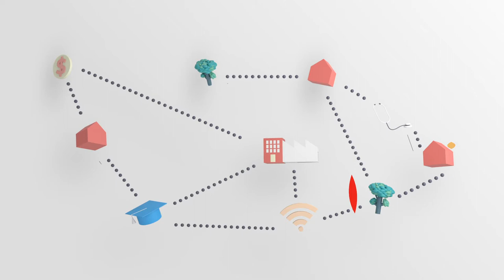Ciudades con Futuro - Una iniciativa de CAF (ES)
Desde CAF sostenemos que para pensar el desarrollo sostenible de América Latina se necesita revertir sus bajos niveles de productividad y alta exclusión social. Al ser un continente altamente urbanizado, y no obstante impactado favorablemente por los beneficios intrínsecos de la urbanización, el costo de oportunidad de una “mala” urbanización adquiere particular relevancia en la dinámica de crecimiento de la región. Por lo tanto, acciones que se lleven adelante en las ciudades para mejorar los niveles de productividad e inclusión a nivel urbano permitirán contribuir a mejorar esas dimensiones a nivel regional. En ese sentido, la Iniciativa Ciudades con Futuro, que desde CAF impulsamos, tiene como principal objetivo contribuir con la formulación e implementación de intervenciones urbanas que impacten de manera directa sobre la mejora de la inclusión y productividad de las ciudades latinoamericanas. Para ello, promovemos la definición de una hoja de ruta que contemple el consenso sobre, al menos, dos aspectos:
La identificación de los obstáculos que impiden que las fuerzas positivas de la urbanización operen para mejorar la inclusión y la productividad de las ciudades.
El diseño y la instrumentación de políticas para intervenir sobre esos obstáculos.
¿Cuáles son estos obstáculos? En términos generales, aquellos que impiden que los individuos, los hogares y las empresas accedan a la oferta de servicios en general que las ciudades tienen para ofrecer; en particular, oportunidades de empleo, educación, insumos, salud, recreación, servicios financieros y empresariales, entre otros. Estos obstáculos se traducen en términos de costo y tiempo requerido para desplazarse y acceder a las oportunidades, las condiciones en las cuales se realizan esos desplazamientos y la calidad de las mismas oportunidades (existencia o distribución en el espacio de las oportunidades, calidad del servicio prestado, cantidad, etc).

Frente a la intensidad de los cambios ocasionados por la urbanización, y atentos a aquellos que se avecinan en el futuro inmediato, la identificación de esos obstáculos y la definición sobre cómo mejor intervenir para removerlos o mitigarlos, debe constituir una prioridad en la agenda urbana de las ciudades de la región. Una ciudad con futuro requiere resolver, de manera sustentable, los problemas de exclusión social y baja productividad, como punto de partida de cualquier estrategia de desarrollo. En el caso de América Latina, esta resolución constituye además un aporte vital para la prosperidad y el desarrollo de la región.